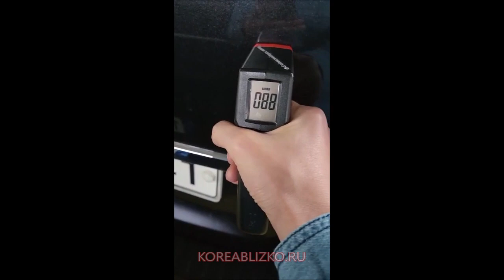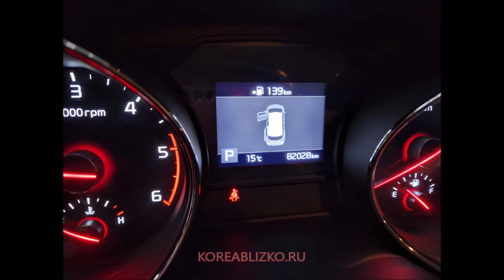Kia Carnival 3 послерестайлинг 2018 год. 8-АКПП за 2 340 000 ₽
Напрямую из Кореи. Сроки 2 месяца с доставкой до Москвы в ж/д контейнере. Стоимость 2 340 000 рублей под ключ до Москвы с таможенной очисткой и кнопкой Эра-Глонасс. Возможен самовывоз из Владивостока, тогда 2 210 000 руб и быстрее на 2-3 недели.  Комплектация Luxury 9 мест, категория B с климат-контролем и сдвижными электро-дверями. Круиз-контроль, подогрев переднего ряда кресел, подогрев второго ряда кресел, вентиляция водительского сиденья, подогрев руля. Родной, не смотанный пробег 82 028 км. Без замен элементов, без крашеных элементов. Дизель 2.2, 8-АКПП, 202 л.с. фактически и по документам. Таможенная очистка сразу на вас, ПТС электронный.